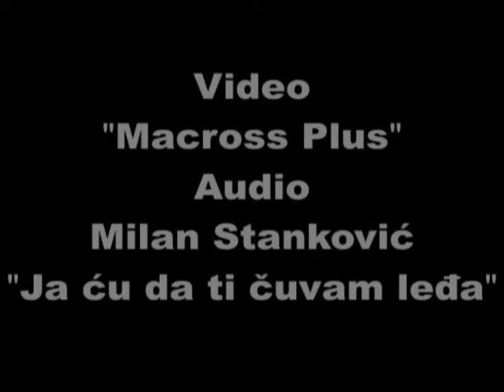Macross Plus _ Milan Stankovic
This is one of the best classic anime films. This is the good song. And I think this clip is not bad. ;)